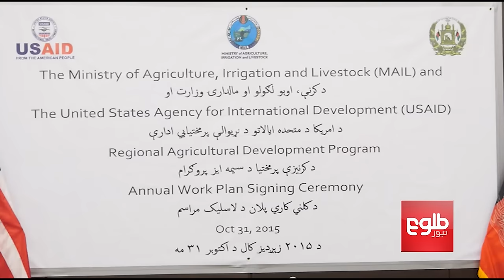USAID Pledges $300 Million USD for Afghanistan Agriculture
The United States Agency for International Development (USAID) on Saturday pledged $300 million USD to improve Afghanistan's agriculture sector .